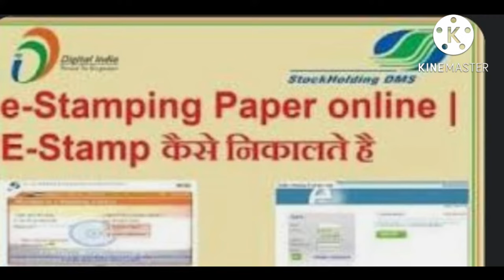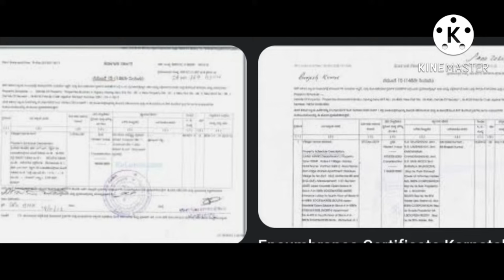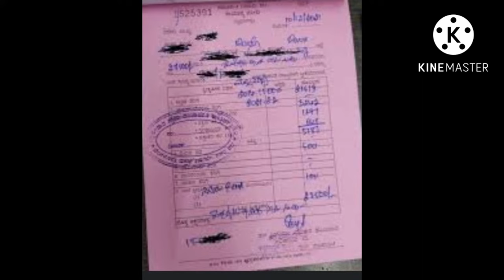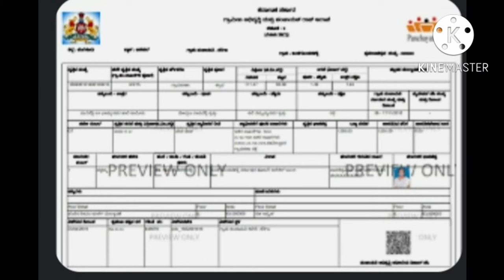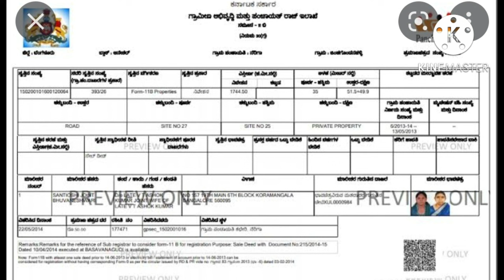How to apply E-Katha ? Cost for E-Katha and advantages of E- Katha explained in kannada.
What is E-Katha?
How to apply E-Katha?
Procedure for applying E-Katha
Which property comes under E-Katha
Cost for E-Katha
Required documents for E-Katha
Where we can get E-Katha
Time required for E-Katha